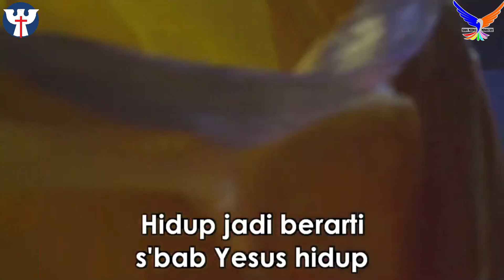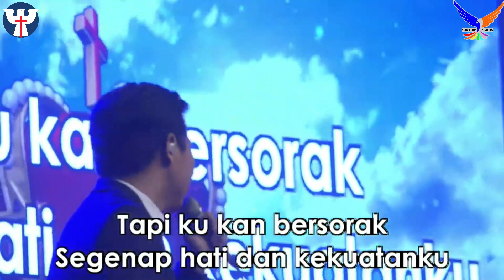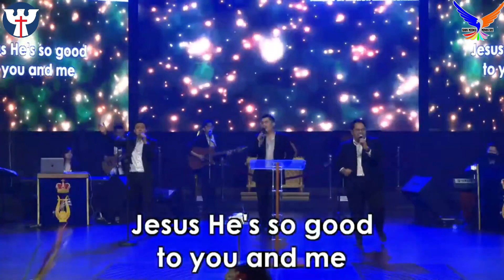PERSEKUTUAN DOA ECCLESIA CIREBON | SELASA, 06 APRIL 2021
REKENING PERSEMBAHAN

1. PRAISE & WORSHIP PAGI

2. IBADAH PD ECCLESIA CIREBON
Setiap Selasa
Pukul 18.00 WIB

3. IBADAH SION KIDS
OFFLINE ONLINE
Setiap Selasa                                      Setiap Minggu
pukul 18.30                                            Pukul 09.00

4. IBADAH LIFEGUARD YOUTH COMMUNITY
Setiap Jumat
Pukul 18.00 WIB

5. Dengarkan Radio Suara Gratia 95.9FM
24/7 ON AIR